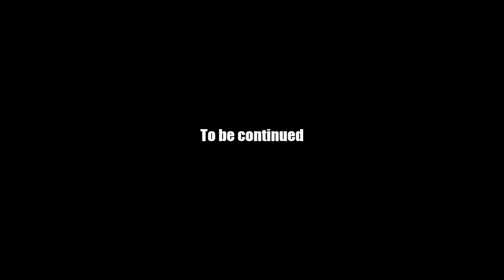AQ Worlds "Saloon Front / Gold Digging" Intro Scene